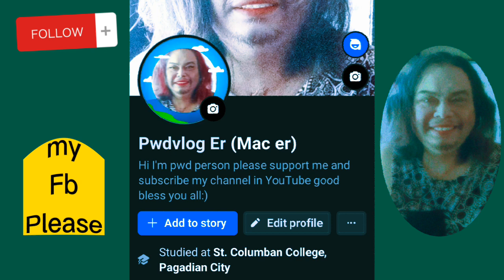Vlogs Time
Think Positive always